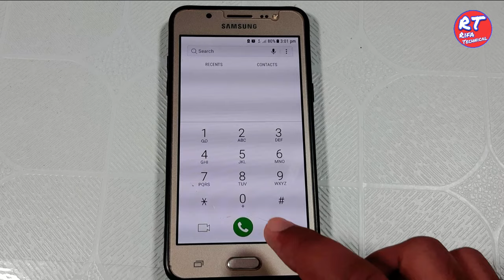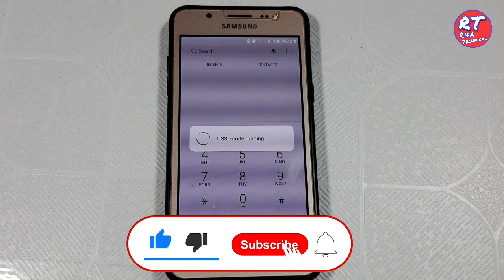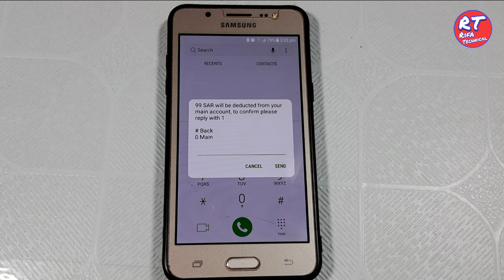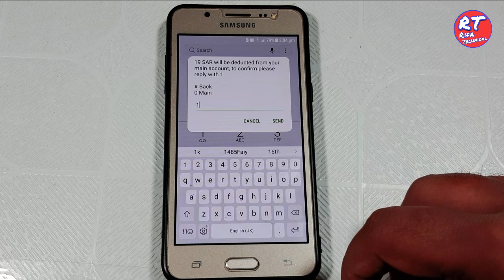Lebara Sim Unlimited Internet Packages | Rifa Technical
Hello Friend Kaise hain Aap Sab Main Aash Karta Hun Sab Thik Honge